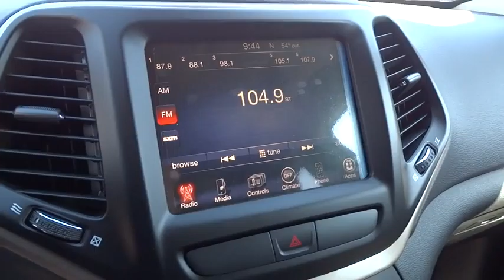2015 Jeep Cherokee Reno, Carson City, Northern Nevada, Sacramento, Elko, NV FW725957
2015 Jeep Cherokee

Sunroof, Alloy Wheels, Back-Up Camera, 4x4, Overhead Airbag, Trailer Hitch, TRANSMISSION: 9-SPEED 948TE AUTOMATIC... FUEL EFFICIENT 26 MPG Hwy/19 MPG City! Latitude trim, Brilliant Black Crystal Pearl Coat exterior. AND MORE!br /br /KEY FEATURES INCLUDEbr /4x4, Back-Up Camera, Aluminum Wheels. Rear Spoiler, Privacy Glass, Child Safety Locks, Steering Wheel Controls, Electronic Stability Control. br /br /OPTION PACKAGESbr /ENGINE: 3.2L V6 24V VVT Pentastar, Stop-Start Multiple VSM System, 3.25 Axle Ratio, 50 State Emissions, Dual Bright Exhaust Tips, 3 Additional Gallons Of Gas, COMFORT/CONVENIENCE GROUP Premium Air Filter, Power Liftgate, SIRIUSXM Satellite Radio, For More Info Call , No Satellite Coverage w/AK/HI, 1-Year SIRIUSXM Radio Service, Passive Entry/KEYLESS-GO, Rear View Auto Dim Mirror w/Microphone, Universal Garage Door Opener, Air Conditioning ATC w/Dual Zone Control, Remote Start System, Cargo Net, Remote Proximity Keyless Entry, Security Alarm, Power 8-Way Driver Seat, Power 4-Way Driver Lumbar Adjust, Humidity Sensor, POWER FRONT/FIXED REAR FULL SUNROOF, TRANSMISSION: 9-SPEED 948TE AUTOMATIC 2 SPEED PTU Active Drive II Badge, Electronic Range Select, Jeep Active Drive II, Hill Descent Control, Off Road Suspension, RADIO: UCONNECT 8.4A AM/FM/SXM/BT Nav Capable! See Dealer For Details, 6 Month Trial (Registration Required), Uconnect Access, 8.4 Touch Screen Display, Remote USB Port, For Details Go To DriveUconnect.com, SIRIUSXM Satellite Radio, For More Info Call , No Satellite Coverage w/AK/HI, 1-Year SIRIUSXM Radio Service, TRAILER TOW GROUP 7 & 4 Pin Wiring Harness, Trailer Tow Wiring Harness, Class III Receiver Hitch, Full Size Spare Tire, 9 AMPLIFIED SPEAKERS W/SUBWOOFER, QUICK ORDER PACKAGE 27J Engine: 3.2L V6 24V VVT br /br /Fuel economy calculations based on original manufacturer data for trim engine configuration. Please confirm the accuracy of the included equipment by calling us prior to purchase. br